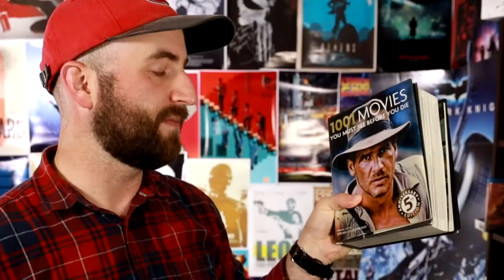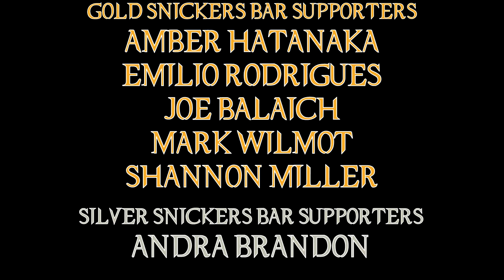Boyz In The Hood Movie Review